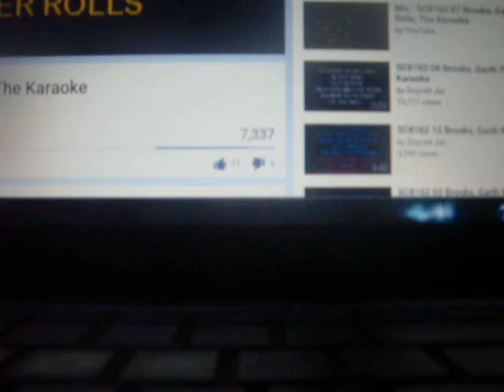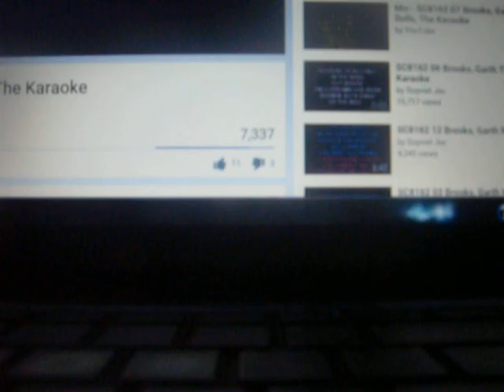Thunder Rolls by Maryjo